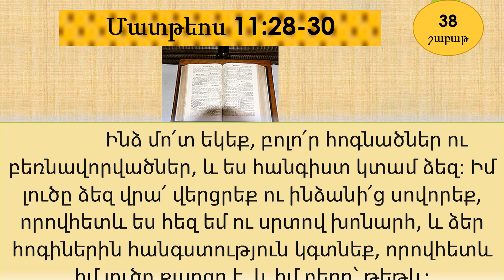Սեպտեմբեր 16 - Աստվածաշունչն Ամեն Օր